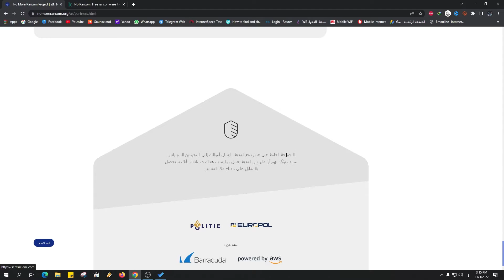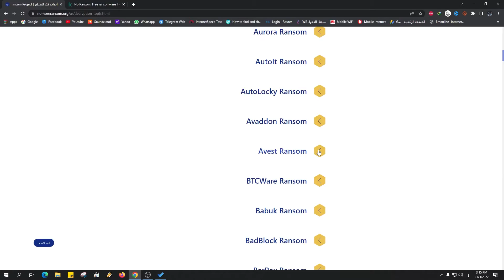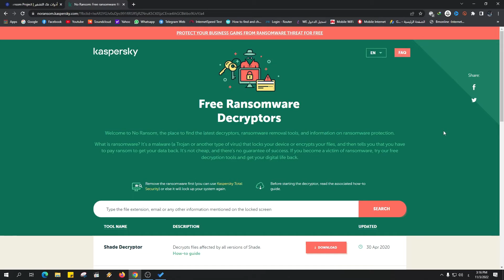فك تشفير جميع أنواع فيروسات الفدية وكيفية حماية نفسك منها Ransomware | فيروس الفدية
فى الفيديو دا هنعرف مع بعض شويه معلومات عن فيروسات تشفير الملفات الاشهر حاليا وهي فيروسات الفدية واية المشاكل اللى ممكن تواجهك لو اتصابت بـ فيروس الفدية اللعين وممكن وقتها تلحق نفسك ازاى من اصابتك بـ فيروسات الفديه ولو مكنتش اتصابت لحد دلوقت هوضحلك برضو طريقة حماية الملفات من فيروسات الفدية.

00:00 المقدمة
00:24 ما هو فيروس الفدية ransomware ؟
01:11 اية اللى هيحصل لو اتفيرست بفيروس الفدية ؟
01:36 انواع تشفير فيروسات الفدية
01:45 التشفير الاونلاين Online encryption
02:05 التشفير الاوفلاين Offline encryption
02:13 فيروسات سرقة بيانات البطاقات الإئتمانية ransom
02:36 فيروسات التعدين mining viruses
02:47 تعمل ايه علشان تحمى نفسك من فيروسات الفديه
04:20 تعمل ايه لو اتصابت بالفيرس ؟
05:10 اول موقع nomoreransom
07:27 تاني موقع Kaspersky no ransom
08:23 نصيحة مهمة: خلى بالك من موقع Bitdefender
10:31 النهاية

In this video, I'm sharing how to protect yourself from ransomware. Ransomware is a type of malware that encrypts your files and demands a ransom payment in order to decrypt them.

This video will teach you how to protect yourself from ransomware using different methods. From using antivirus software to creating backups, you'll be able to protect your computer and data from ransomware threats. So watch the video, learn how to protect yourself, and be safe!